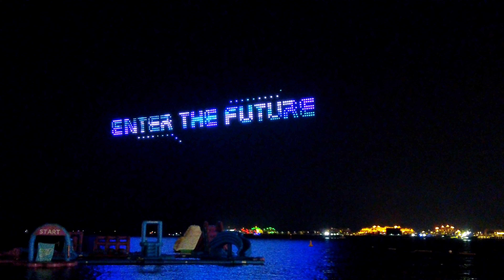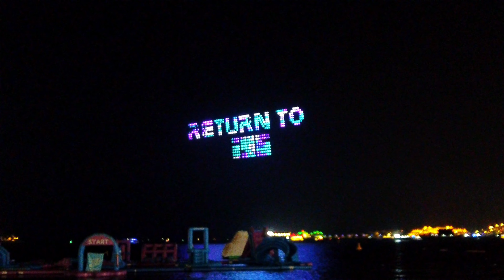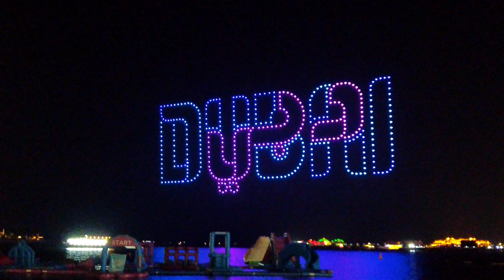DUBAI Drone Show at JBR Beach |4K| 15 December 2022 🇦🇪